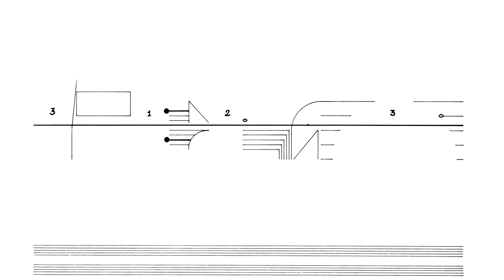Cornelius Cardew: Treatise. Page 22